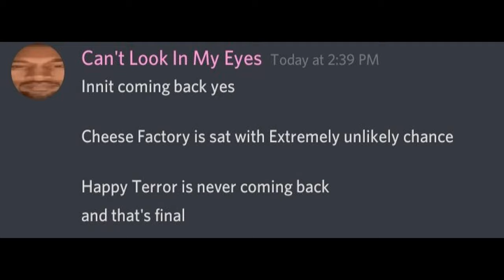What is this?!